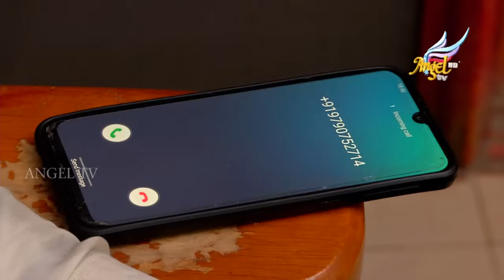Kuruthi | குருதி | Children's Day Special